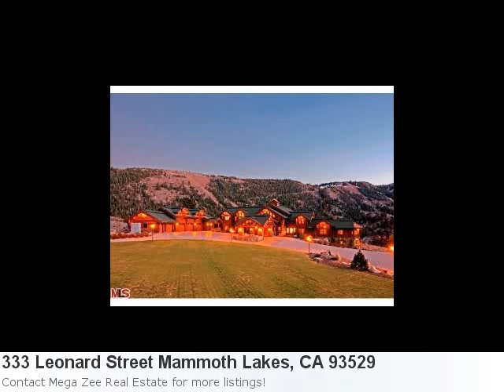This Home Couldn't Be More Cute! Check It Out:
You Have Got To See This Fabulous New Home Listing In Mammoth Lakes: Here is what Trulia.com has to say about the area: Mammoth Lakes Market Stats: There are 22 one bedroom properties available with an average listing price of $241,069. Overall the average listing price in Mammoth Lakes is $641,325. Property Details For: 333 Leonard Street Mammoth Lakes, CA 93529Type: HomePrice: $14,900,000 Bedrooms: 9 See full detail for Listing: 12597507 Here is some additional information about 333 Leonard Street Mammoth Lakes CA